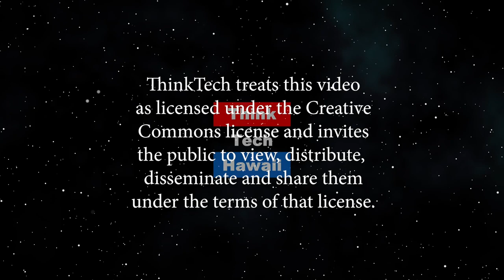Legendary Chef Alan Wong (Beyond The Lines)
Beyond Fine Dining.  We talk with Alan about why he is extremely successful with his restaurants and the reasons for his sustained success.The host for this episode is Rusty Komori.  The guest for this episode is Alan Wong.